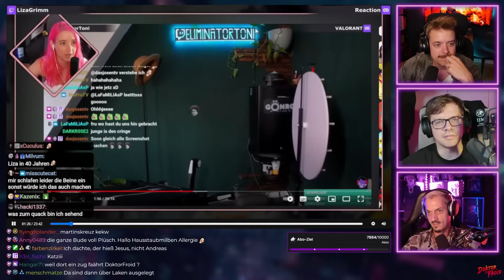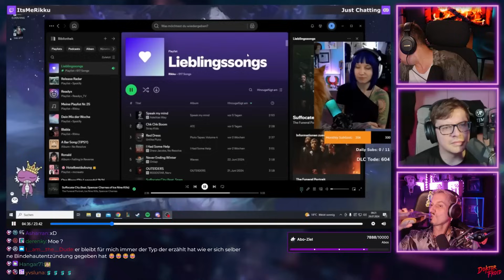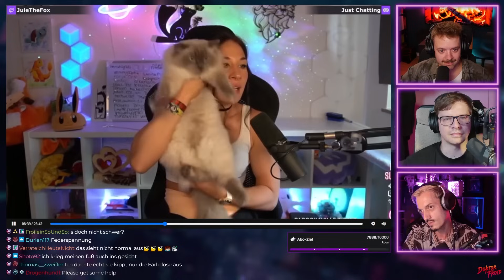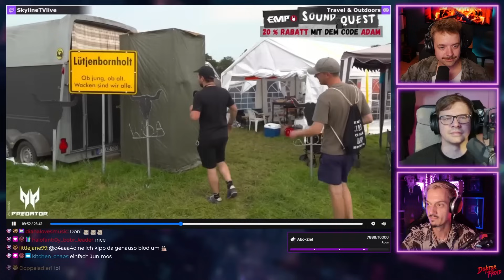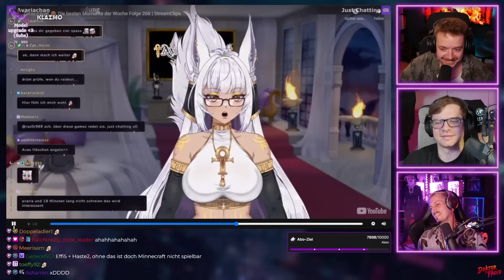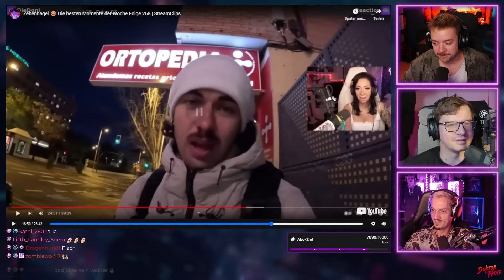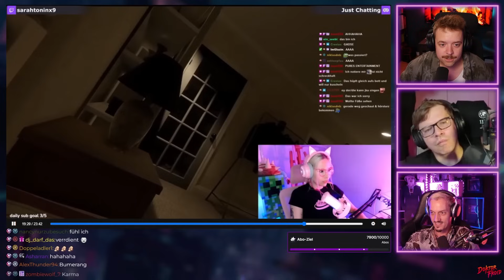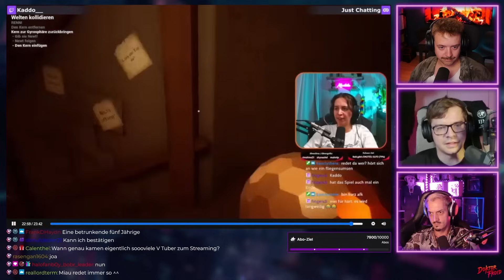Zehennägel 😂 Die besten Clips der Woche Folge 268 | StreamClips - React